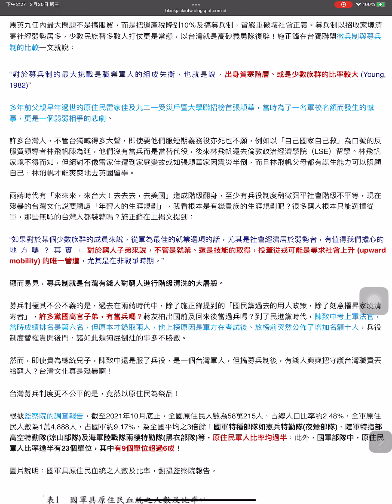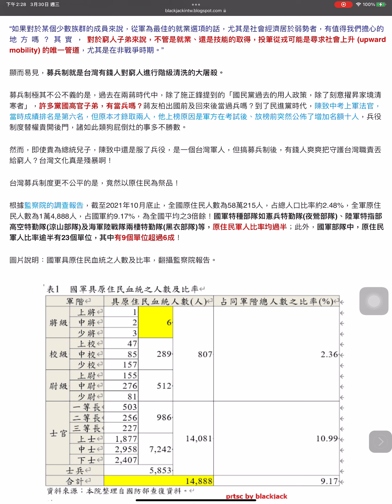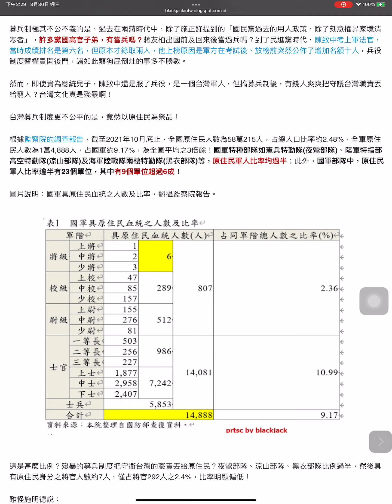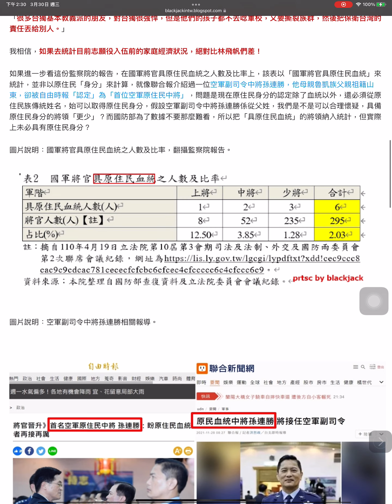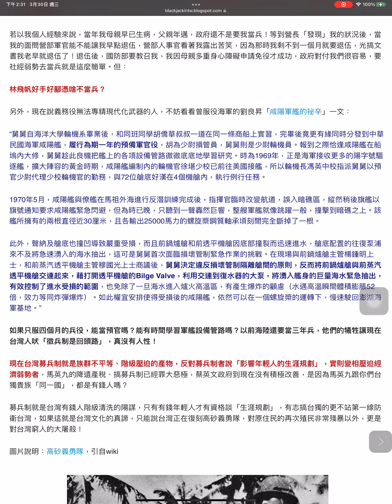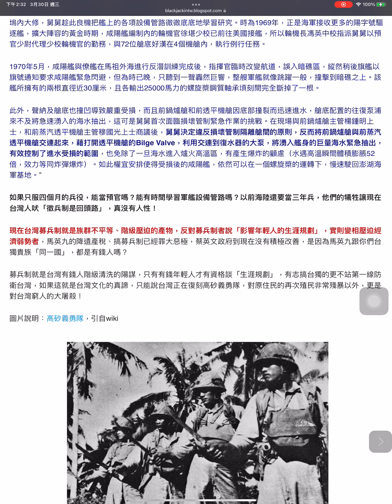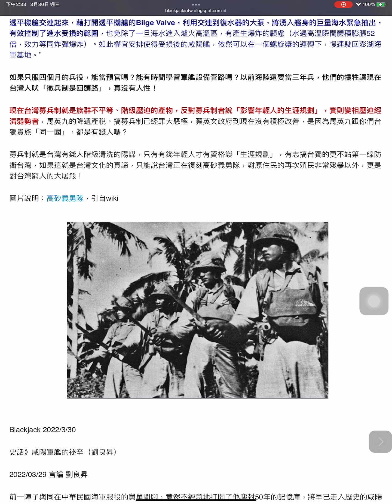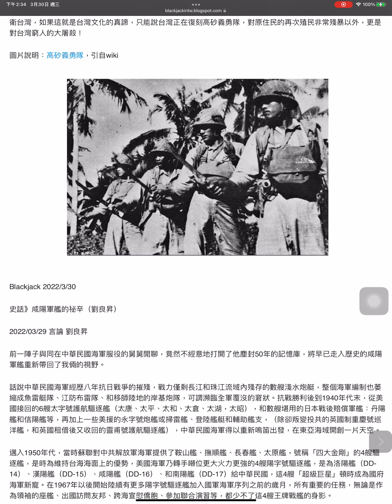台灣募兵制是「有錢人搞台獨，窮人上戰場」的階級大屠殺！並論義務役役期延長必要性，以預官處理台灣咸陽艦危機為例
3月 30, 2022
馬英九任內最大問題不是搞服貿，而是把遺產稅降到10％及搞募兵制，皆嚴重破壞社會正義。募兵制以招收家境清寒社經弱勢居多，少數民族替多數人打仗更是常態，以台灣就是高砂義勇隊復辟！施正鋒在台獨聯盟徵兵制與募兵制的比較一文就說：

“對於募兵制的最大挑戰是職業軍人的組成失衡，也就是說，出身貧寒階層、或是少數族群的比率較大 (Young, 1982)”
多年前父親早年過世的原住民雷家佳及九二一受災戶暨大學聯招榜首張穎華，當時為了一名軍校名額而發生的憾事，更是一個弱弱相爭的悲劇。
許多台灣人，不管台獨喊得多大聲，即使要他們服短期義務役亦死也不願，例如以「自己國家自己救」為口號的反服貿領導者林飛帆陳為廷，他們沒有當兵而是當替代役，後來林飛帆還去倫敦政治經濟學院（LSE）留學。林飛帆家境不得而知，但絕對不像雷家佳遭到家庭變故或如張穎華家因震災半倒，而且林飛帆父母都有謀生能力可以照顧自己，林飛帆才能爽爽地去英國留學。
兩蔣時代有「來來來，來台大！去去去，去美國」造成階級翻身，至少有兵役制度稍微弭平社會階級不平等，現在殘暴的台灣文化說要顧慮「年輕人的生涯規劃」，我看根本是有錢貴族的生涯規劃吧？很多窮人根本只能選擇從軍，那些無恥的台灣人都裝蒜嗎？施正鋒在上揭文提到：
“如果對於某個少數族群的成員來說，從軍為最佳的就業選項的話，尤其是社會經濟居於弱勢者，有值得我們擔心的地方嗎？其實，對於窮人子弟來說，不管是就業、還是技能的取得，投筆從戎可能是尋求社會上升 (upward mobility) 的唯一管道，尤其是在非戰爭時期。”
顯而易見，募兵制就是台灣有錢人對窮人進行階級清洗的大屠殺。
募兵制極其不公不義的是，過去在兩蔣時代中，除了施正鋒提到的「國民黨過去的用人政策，除了刻意擢昇家境清寒者」，許多黨國高官子弟，有當兵嗎？蔣友柏出國前及回來後當過兵嗎？到了民進黨時代，陳致中考上軍法官，當時成績排名是第六名，但原本才錄取兩人，他上榜原因是軍方在考試後、放榜前突然公佈了增加名額十人，兵役制度替權貴開後門，諸如此類狗屁倒灶的事多不勝數。
然而，即使貴為總統兒子，陳致中還是服了兵役，是一個台灣軍人，但搞募兵制後，有錢人爽爽把守護台灣職責丟給窮人？台灣文化真是殘暴啊！
台灣募兵制度更不公平的是，竟然以原住民為祭品！
根據監察院的調查報告，截至2021年10月底止，全國原住民人數為58萬215人，占總人口比率約2.48%，全軍原住民人數為1萬4,888人，占國軍約9.17%，為全國平均之3倍餘！國軍特種部隊如憲兵特勤隊(夜鶯部隊)、陸軍特指部高空特勤隊(涼山部隊)及海軍陸戰隊兩棲特勤隊(黑衣部隊)等，原住民軍人比率均過半；此外，國軍部隊中，原住民軍人比率逾半有23個單位，其中有9個單位超過6成！
圖片說明：國軍具原住民血統之人數及比率，翻攝監察院報告。

這是甚麼比例？殘暴的募兵制度把守衛台灣的職責丟給原住民？夜鶯部隊、涼山部隊、黑衣部隊比例過半，然後具有原住民身分之將官人數約7人，僅占將官292人之2.4%，比率明顯偏低！
難怪施明德說：
「很多台獨基本教義派的朋友，對台獨很強悍，但是他們的孩子都不去唸軍校，又要撕裂族群，然後把保衛台灣的責任丟給別人。」
我相信，如果去統計目前志願役入伍前的家庭經濟狀況，絕對比林飛帆們差！
如果進一步看這份監察院的報告，在國軍將官具原住民血統之人數及比率上，該表以「國軍將官具原住民血統」來統計，並非以原住民「身分」來計算，就像聯合報介紹過一位空軍副司令中將孫連勝，他母親魯凱族父親祖籍山東，卻被自由時報「認定」為「首位空軍原住民中將」，問題是現在原住民身分的認定除了血統以外，還必須從原住民族傳統姓名，始可以取得原住民身分，假設空軍副司令中將孫連勝係從父姓，我們是不是可以合理懷疑，具備原住民身分的將領「更少」？而國防部為了數據不要那麼難看，所以把「具原住民血統」的將領納入統計，但實際上未必具有原住民身分？
圖片說明：國軍將官具原住民血統之人數及比率，翻攝監察院報告。

圖片說明：空軍副司令中將孫連勝相關報導。

若以我個人經驗來說，當年我母親早已生病，父親年邁，政府還不是要我當兵！等到營長「發現」我的狀況後，當我的面問營部軍官能不能讓我早點退伍，營部人事官看著我露出苦笑，因為那時我剩不到一個月就要退伍，光搞文書我老早就退伍了！退伍後，國防部要教召我，我因母親多重身心障礙申請免役才成功，政府對付我們很容易，要社經弱勢去當兵就是這麼簡單。但：
林飛帆好手好腳憑啥不當兵？
另外，現在說義務役無法專精現代化武器的人，不妨看看曾服役海軍的劉良昇「咸陽軍艦的祕辛」一文：
“舅舅自海洋大學輪機系畢業後，和同班同學胡僑華叔叔一道在同一條商船上實習，完畢後竟更有緣同時分發到中華民國海軍咸陽艦，履行為期一年的預備軍官役，胡為少尉損管員，舅舅則是少尉輪機員。報到之際恰逢咸陽艦在船塢內大修，舅舅趁此良機把艦上的各項設備管路徹徹底底地學習研究。時為1969年，正是海軍接收更多的陽字號驅逐艦，擴大陣容的黃金時期，咸陽艦編制內的輪機官徐堪少校已前往美國接艦，所以輪機長馮英中校指派舅舅以預官少尉代理少校輪機官的勤務，與72位艙底好漢在4個機艙內，執行例行任務。
1970年5月，咸陽艦與僚艦在馬祖外海進行反潛訓練完成後，指揮官臨時改變航道，誤入暗礁區，縱然稍後旗艦以旗號通知要求咸陽艦緊急閃避，但為時已晚，只聽到一聲轟然巨響，整艘軍艦就像跳躍一般，撞擊到暗礁之上。該艦所擁有的兩根直徑近30厘米，且各輸出25000馬力的螺旋槳鋼質軸承頃刻間完全斷掉了一根。
此外，聲納及艙底也撞凹導致嚴重受損，而且前鍋爐艙和前透平機艙因底部撞裂而迅速進水，艙底配置的往復泵浦來不及將急速湧入的海水抽出，這可是舅舅首次面臨損壞管制緊急作業的挑戰。在現場與前鍋爐艙主管楊鍾明上士，和前蒸汽透平機艙主管穆國光上士商議後，舅舅決定違反損壞管制隔離艙間的原則，反而將前鍋爐艙與前蒸汽透平機艙交連起來，藉打開透平機艙的Bilge Valve，利用交連到復水器的大泵，將湧入艦身的巨量海水緊急抽出，有效控制了進水受損的範圍，也免除了一旦海水進入爐火高溫區，有產生爆炸的顧慮（水遇高溫瞬間體積膨脹52倍，效力等同炸彈爆炸）。如此權宜安排使得受損後的咸陽艦，依然可以在一個螺旋槳的運轉下，慢速駛回澎湖海軍基地。”
如果只服四個月的兵役，能當預官嗎？能有時間學習軍艦設備管路嗎？以前海陸還要當三年兵，他們的犧牲讓現在台灣人吠「徵兵制是回頭路」，真沒有人性！
現在台灣募兵制就是族群不平等、階級壓迫的產物，反對募兵制者說「影響年輕人的生涯規劃」，實則變相壓迫經濟弱勢者，馬英九的降遺產稅、搞募兵制已經罪大惡極，蔡英文政府到現在沒有積極改善，是因為馬英九跟你們台獨貴族「同一國」，都是有錢人嗎？
募兵制就是台灣有錢人階級清洗的陽謀，只有有錢年輕人才有資格談「生涯規劃」，有志搞台獨的更不站第一線防衛台灣，如果這就是台灣文化的真諦，只能說台灣正在復刻高砂義勇隊，對原住民的再次殖民非常殘暴以外，更是對台灣窮人的大屠殺！
圖片說明：高砂義勇隊，引自wiki

Blackjack 2022/3/30
史話》咸陽軍艦的祕辛（劉良昇）
2022/03/29 言論 劉良昇